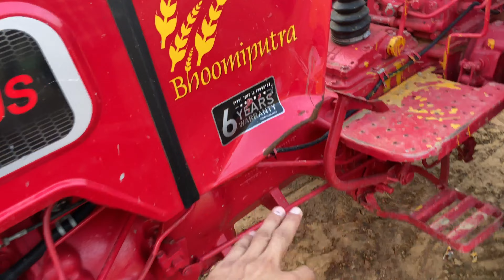Mahindra tractor 🚜 265 DI ki Sarvish kitne Rupay 💰me hoti h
Delhi mein into 🧱k liye comment karen 🙏🧱